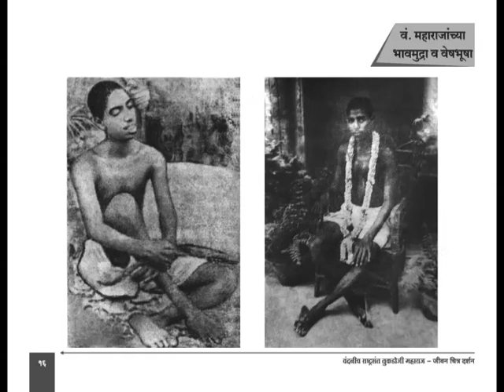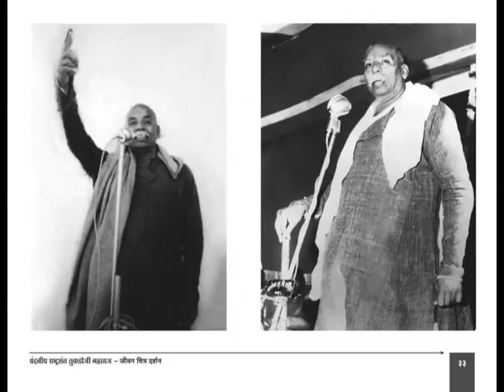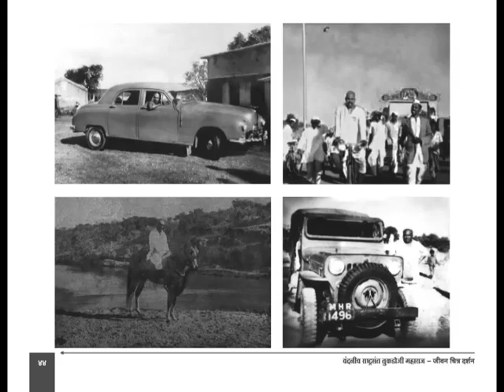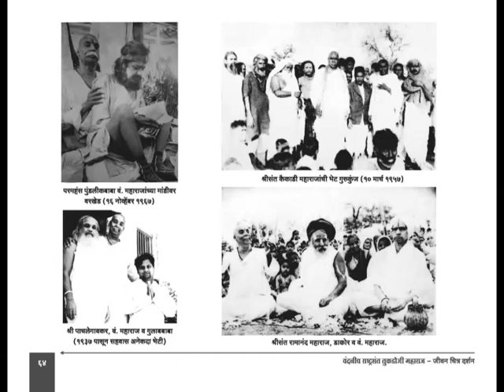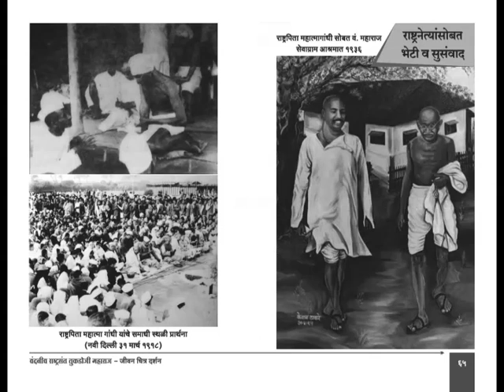||• वं राष्ट्रसंत तुकडोजी महाराजांचे जिवीत असतांना प्राचीन फोटो, Tukdoji Maharaj Old Photos Album...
हा अल्बम आपल्याला लागल्यास खालील नंबर वर संपर्क साधा
धनंजय दादा भिसेकर